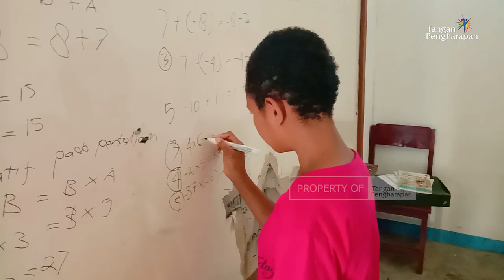Cahaya Pendidikan Bagi Anak-Anak Waisani Papua - Cerita Pedalaman